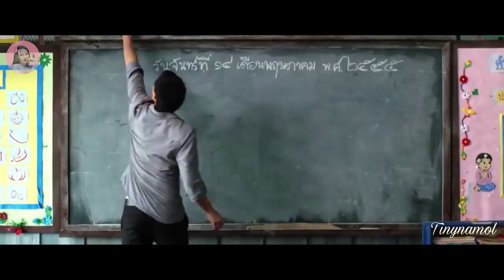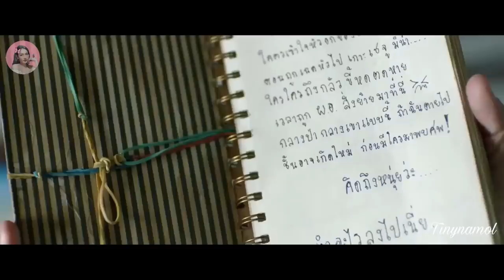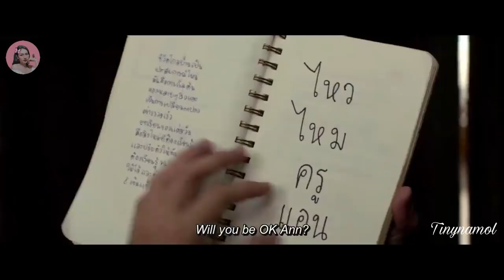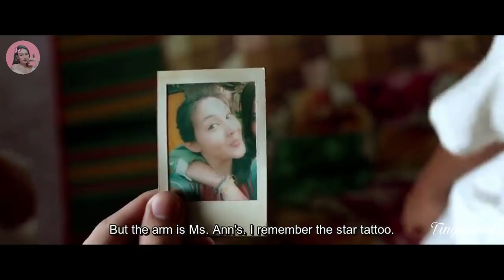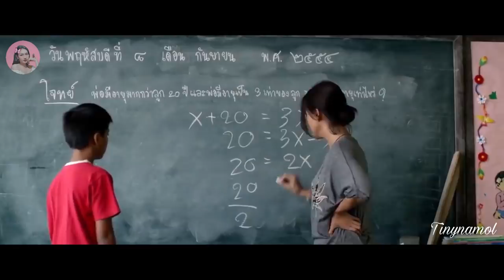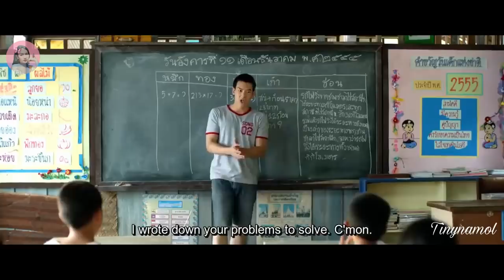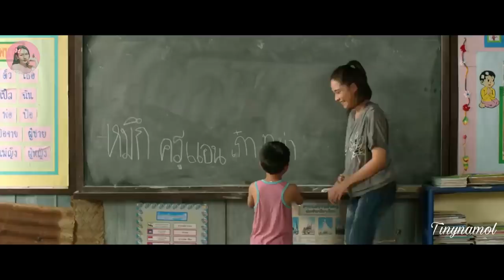សៀវភៅកំណត់ហេតុស្នេហ៍ | Teacher diary | Movie review | Tinynamol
សួស្តីអ្នកទាំងអស់គ្នា ថ្ងៃនេះadminដាក់រឿងរាងផ្អែមល្ហែមល្មមៗមួយអោយអ្នក ទាំងអស់គ្នាមើល រឿងហ្នឹងល្អមើលខ្លាំងតែម្តង ដឹងតែមិនខកបំណងទេ Okay តោះទៅមើលជាមួយadmin 😍😍

Teacher's diary

7.9/10 IMDb

Directed by : Nithiwat Tharathorn
Produced by : Jira Maligool, Vanridee Pongsittisak Suvimon Techasupinun
Chenchonnee Soonthonsaratul
Written by : Sopana Chaowwiwatkul Supalerk Ningsanond Nithiwat Tharathorn Thodsapon Thiptinnakorn
Production company : Jorkwang films